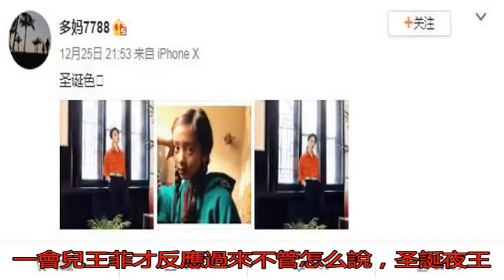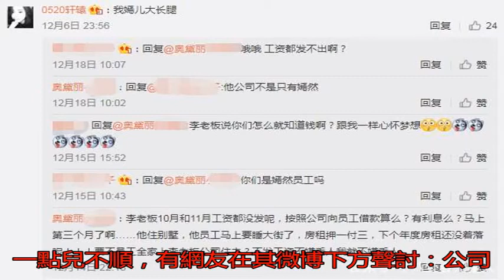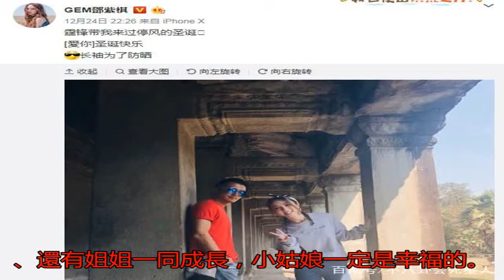王菲替李嫣請假過圣誕，李亞鵬卻深陷官司，公司還發不出工資？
一年一度的圣誕節已經...